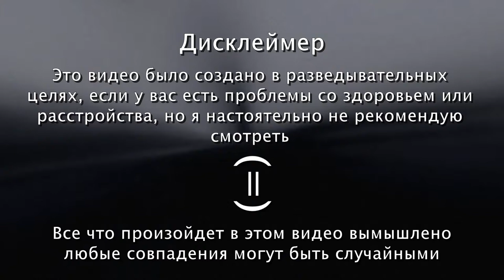ПАДЕНИЕ АНГЕЛОВ / Перевод от Псэнкос / Бойсверт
Видео взято от канала  _ Boisvert

❗ATTENTION :
Просто рофл видос не воспринимайте все всерьез